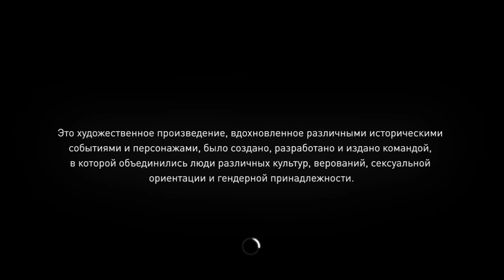Assassins Creed Syndicate Прохождение # 1 от OLEGA NEO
События Assassin's Creed: Syndicate разворачиваются в Лондоне, в 1868 году. Мир стоит на пороге индустриальной эволюции, эпохи новых изобретений! Тысячи людей устремились в Лондон, будучи вдохновленными новыми возможностями и перспективами. Каждый хочет стать частью совершенно нового мира, в котором не будет ни королей, ни священников, ни политиков. Но не все считают такой мир подарком судьбы. Рабочие, которые приводят в движение могучий локомотив Британии, не слишком отличаются от настоящих рабов. Когда другие пожинают плоды их труда, рабочие живут в ужасных условиях и расстаются с жизнями, будучи еще молодыми.
- Вершите правосудие. Молодой импульсивный ассасин Джейкоб Фрай готов помочь всем, кто оказался беззащитным перед натиском прогресса и попал в беду. Освобождайте детей, принужденных к непосильному труду, похищайте ценные материалы у своих врагов... И пусть справедливость восторжествует.
- Управляйте уличными бандами. Не стоит пытаться что-либо изменить в одиночку. Постройте настоящую подпольную империю - и у вас появятся верные союзники. Укрепляйте собственные позиции и устраняйте конкурентов - тамплиеры не должны контролировать денежные потоки.
- Новая система боя. Сражения стали гораздо динамичнее и реалистичнее. Отражайте удары и атакуйте - удачные комбинации ваших действий не оставят врагам шансов.
- Расширенный арсенал. Выбирайте снаряжение на свой вкус. Предпочитаете действовать незаметно? Взберитесь по канату и воспользуйтесь скрытым клинком. Хотите вступить в бой? Тогда вам пригодится кастет или кукри.
- Новые средства передвижения. Передовая транспортная система сделает город по-настоящему живым. Преследуйте цель, разогнав кэб как следует, сражайтесь на крышах скоростных поездов и научитесь лавировать между лодками, скользящими по поверхности Темзы.
- Детализированный открытый мир. Исследуйте Лондон, облик которого изменила промышленная революция. Познакомьтесь с узнаваемыми историческими фигурами - Чарльзом Дарвином, Чарльзом Диккенсом, королевой Викторией и многими другими.